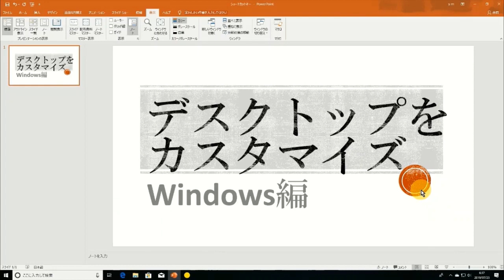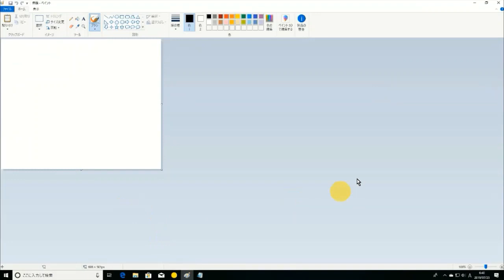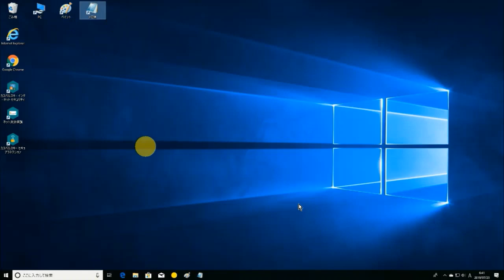パソコン操作は、まず、デスクトップをカスタマイズするところから！Windowsの設定やtipsを紹介♪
windows ムービーメーカーでも動画編集できます
youtube用にパソコンで無料で動画編集のやり方　windows movie maker（ウインドウズムービーメーカー）の使い方

Windows10でウインドウズムービーメーカーをダウンロードするときの注意点